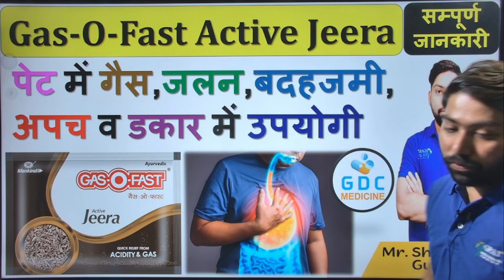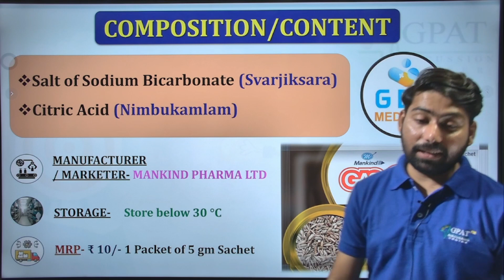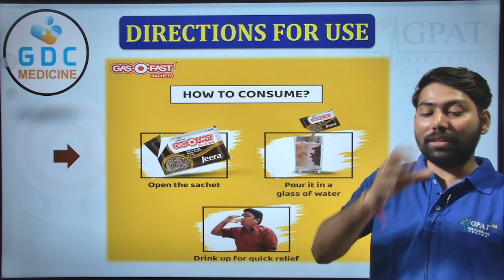Gas-O-Fast की सम्पूर्ण जानकारी | पेट में गैस, जलन, बदहजमी,अपच व डकार में उपयोगी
✔Comments..👍
Org Code for iPhone = GDCCLASS
🩸B. Pharm (1st to 8th Semester) e-notes
📌WhatsApp - Type “HELL0 GDC “& send us on  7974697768
Gasofast
Gasofast price
Gasofast review
Gasofast ingredients
Gasofast how to use
Gasofast benefits
Gasofast kaise use kare
Gasofast ke fayde
Gasofast for gas
Gasofast for acidity
Gasofast flavour
Gasofast jeera
Gasofast guava
Gasofast lemon
Gasofast demo
GAS-O-FAST
pet me gas ho jaye to kya kare
gas ki davai | pet me gas hai
pet gas ki dawai
gasofast
Gas-O-Fast Active Jeera Sachet Uses in Hindi
Gas-O-Fast Active Jeera Sachet Use in Hindi
Gas-O-Fast Active Jeera Sachet Kis kaam aati hai
Gas-O-Fast Active Jeera Sachet Review
Gas-O-Fast Active Jeera Sachet Use
Gas-O-Fast Active Jeera Sachet Side Effects
Gas-O-Fast Active Jeera Sachet ke Fayde
Gas-O-Fast Active Jeera Sachet ke fayde in hindi
Gas-O-Fast Active Jeera Sachet how to take
Gas-O-Fast Active Jeera Sachet how to use

Gas-O-Fast Active Jeera Complete Medicine Review | Instant Relief From Gas, Acidity, Heartburn.

STOMACH PROBLEMS CARE & CURE BY SANYASI AYURVEDA, how to improve digestive system digestion in hindi using cardamom, पेट की पाचन शक्ति बढ़ाने का ऐसा घरेलू उपाय कि पत्थर भी पच जाए, How to improve digestion naturally, दिनो में सुधारे अपना Digestive System, पाचन क्रिया को कैसे ठीक करें |Improve digestive system, पाचन मजबूत करने के घरेलू नुस्खे Improve in Digestion, पेट खराब होने पर अपनाएं ये जादुई घरेलू नुस्खे | Follow the stomach, these magical remedies, पेट की पाचन शक्ति बढ़ाने का ऐसा घरेलू उपाय कि पत्थर भी पच जाए, How to improve digestion naturally, sanyasi, ayurveda, sanyasi ayurveda, home remedy, sanyasi ayurveda review, sanyasi ayurveda products, swami dhyan nirav, dhyan nirav, health tips, हाज़मा,पाचन तंत्र, acidity, constipation, liver, liver problem, indigestion, stomach, kabz, gas, gas problem, digestion problem, sanyasi ayurveda medicine

Thanks🔥💉